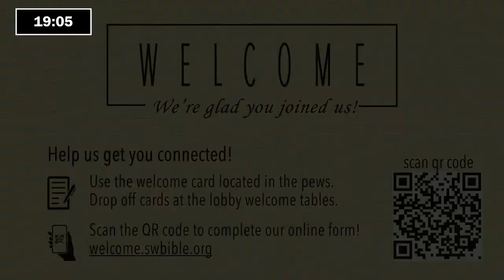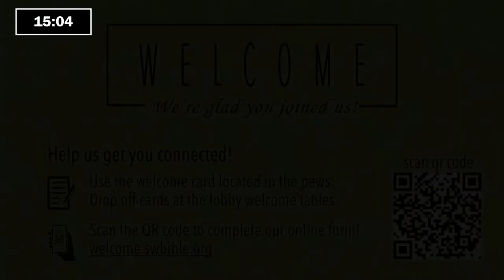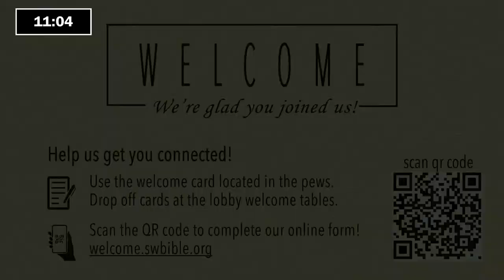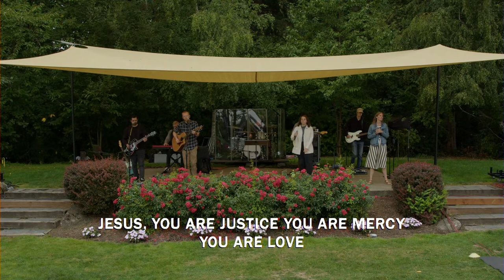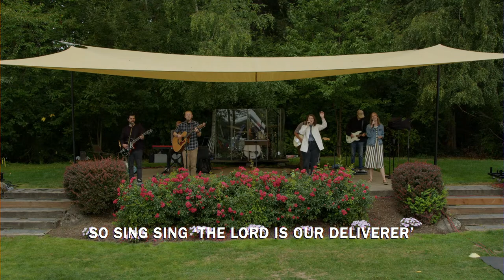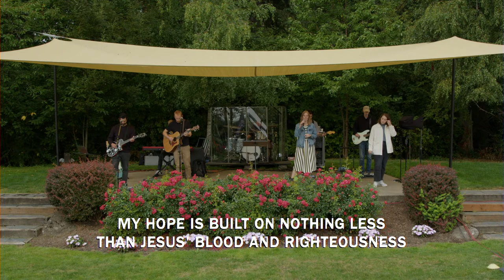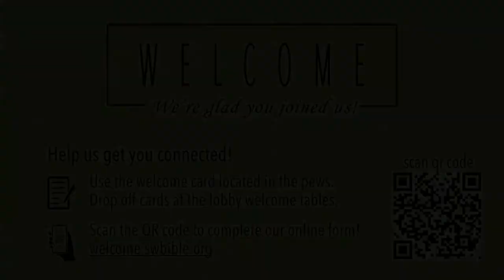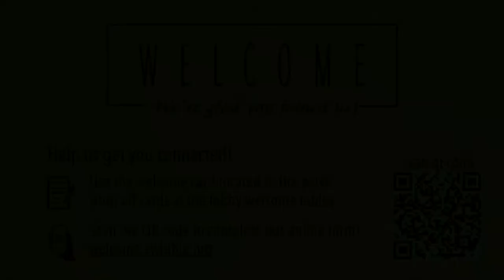SEPTEMBER 3, 2023 | OUTDOORS | JEREMIAH 9:23-24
Morning Service from Southwest Bible Church in Beaverton Oregon
By Scott Gilchrist